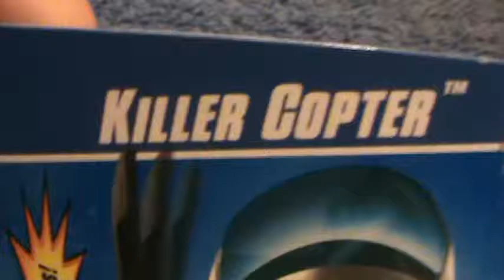Killer Copter- HW City Works